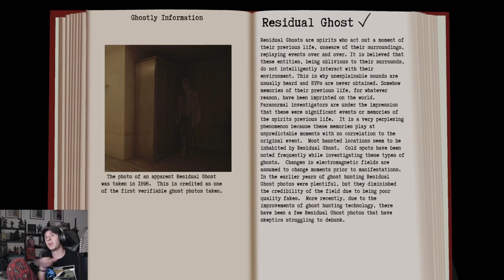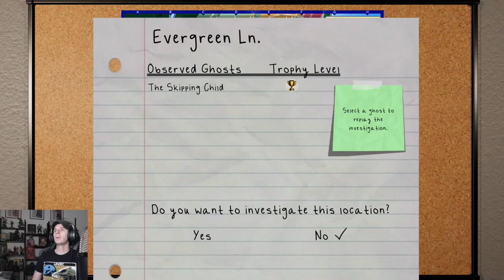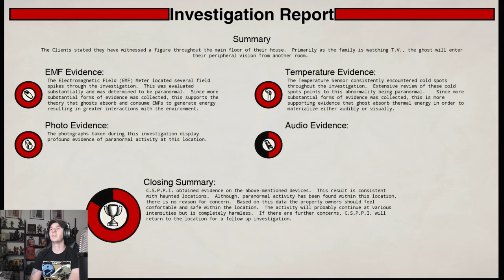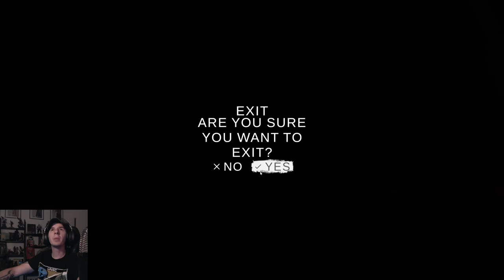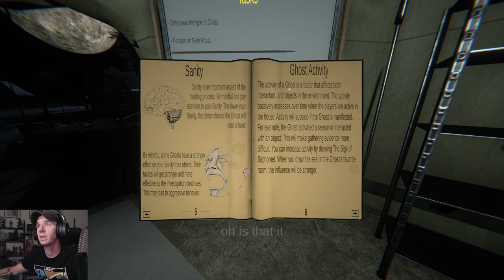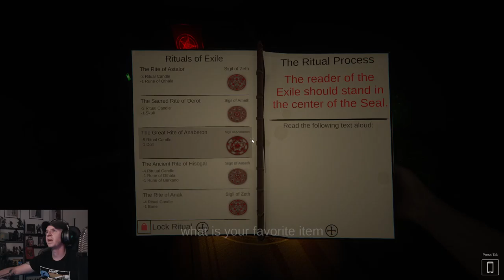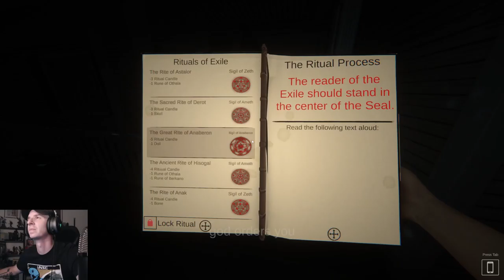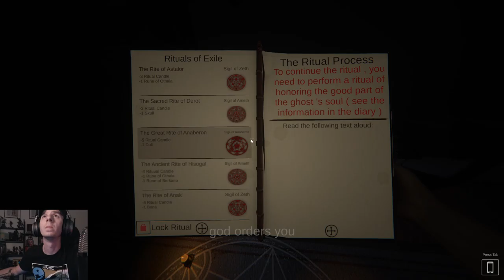Dark Souls 3, Conrad Stevenson's Paranormal P.I. and Ghost Exile w/Bryan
The real meat and potatoes is the Ghost Exile chunk with Bryan and new followers in chat! Check it out, if you dare. -- Watch live